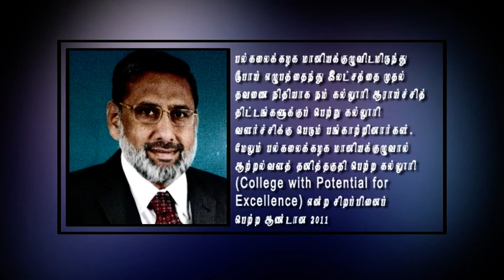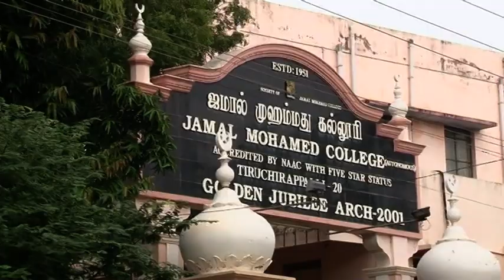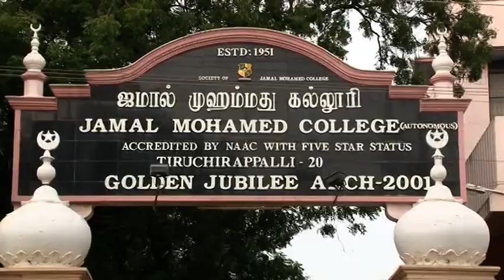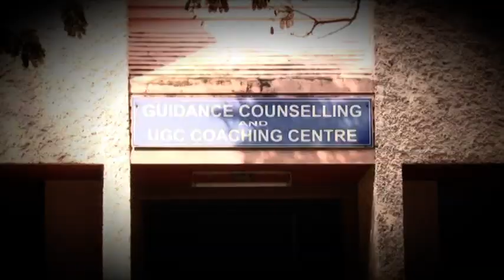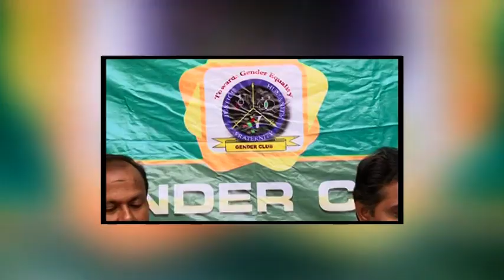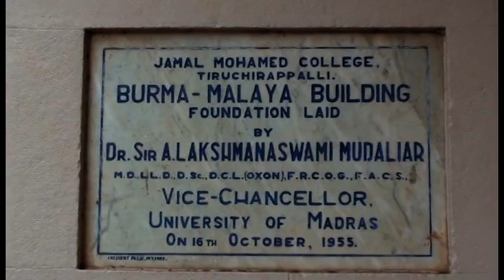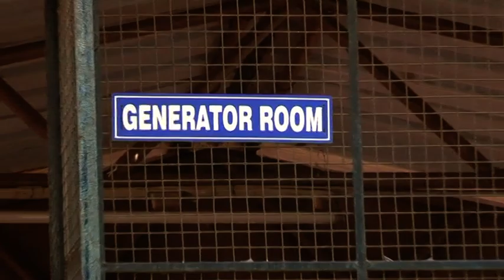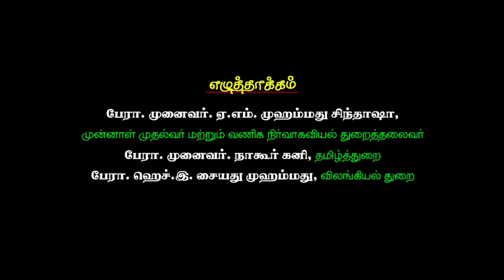Jamal Mohamed College -Profile Video-2